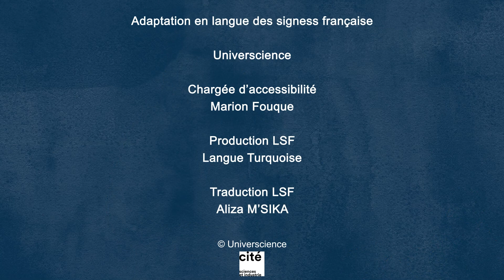Exposition Fragile - Cité des sciences et de l'industrie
La Cité des sciences et de l'industrie présente l'exposition temporaire Fragile en 2022.